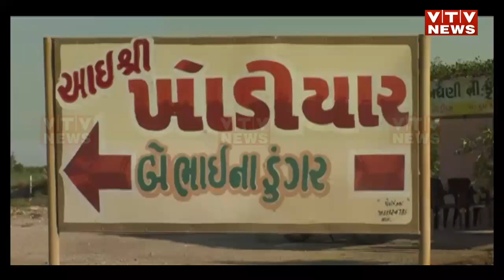Jamnagar ના એક પ્રકૃતિપ્રેમી વાત, એમની મહેનતથી પહાડો પર ખિલી હરિયાળી | VTV GUJARATI